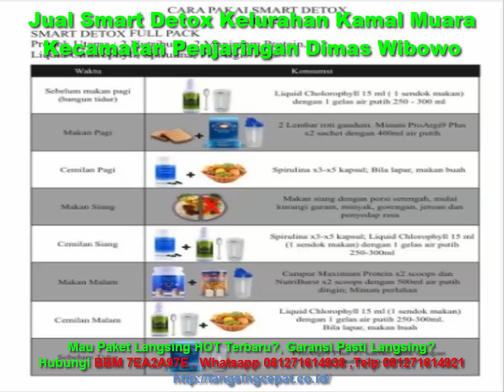Jual Smart Detox Kelurahan Kamal Muara Kecamatan Penjaringan Dimas Wibowo